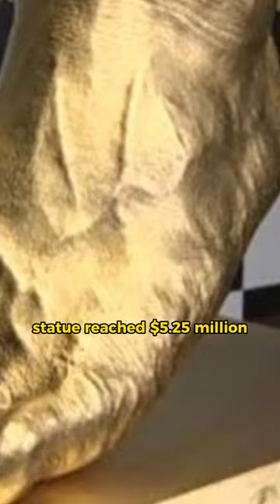Messi's Golden Feet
What if Lionel Messi's feet were made of gold?

In early 2013, a jewelry store from Japan, Ginza Tanaka, made a breakthrough by immortalizing Messi's feet through a gold statue.

The production process began shortly after Messi set a record of 91 goals and won his fourth consecutive Ballon d'Or in 2012.

A sample of Messi's feet was taken in Spain, then brought to Japan to be crafted with pure 25-karat gold.

The result was a 25-kilogram, 10-inch tall golden representation of La Pulga's feet, which was exhibited in March 2013. It's no wonder that the selling price of this gold statue reached $5,250,000, given the intricate details of the toes and the lines of Messi's feet.

Another golden artifact that was also sold was a foot imprint plate of Messi, priced at around $94,500.

ESPN reported that a portion of the sales proceeds was donated to children affected by the earthquake and tsunami in Japan through the Lionel Messi Foundation.